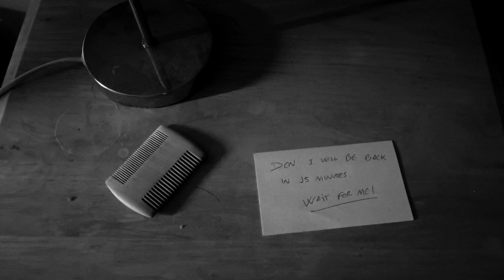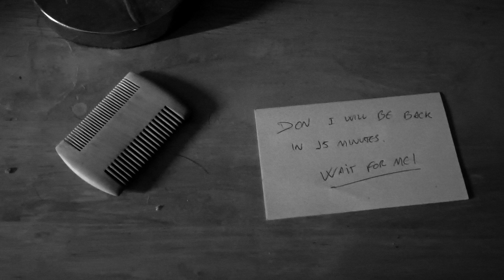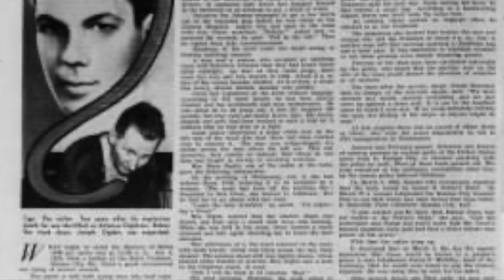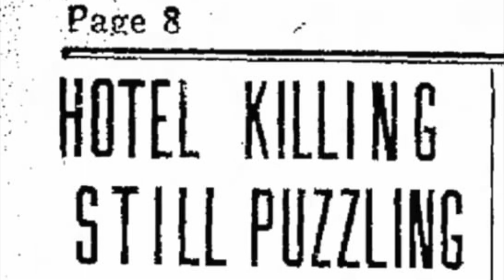The Unsolved Mystery of Room 1046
Today's case began on January 2nd, 1935, at 1:20 pm, when a 25-year-old-looking young man named Roland Owen was admitted to the President Hotel in Kansas City, Missouri, USA. He was alone, and although he was wearing a well-tailore suit, he had no suitcase or backpack with him, just a black coat, a comb and a toothbrush in his hands. His face had distinguishable features, such as slightly deformed ears like those of boxers, and a scar on the left side of his head. Roland requested a room without a view of the street, and on the highest floors of the hotel. Under these conditions, one room was available: room 1046, on the tenth floor. No one took into account the man's peculiar manner, as the hotel was already well-known for hosting business travellers looking for nightly company.